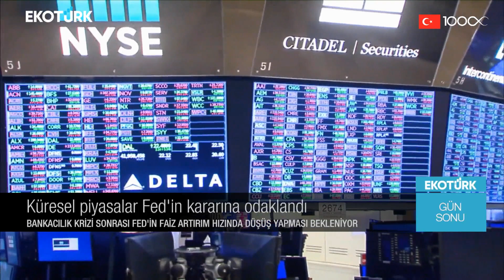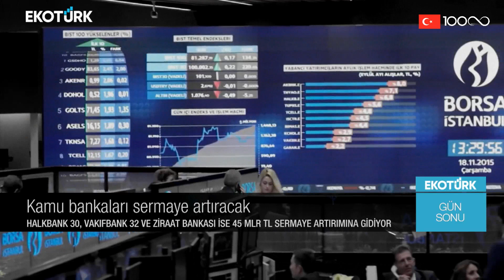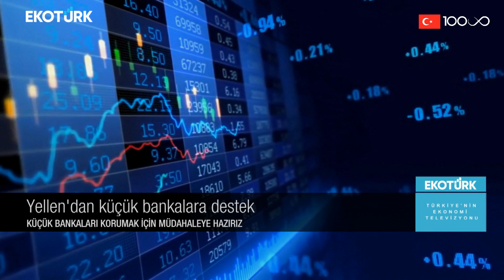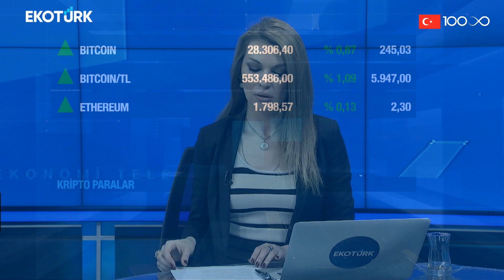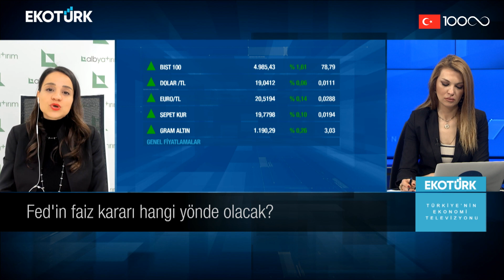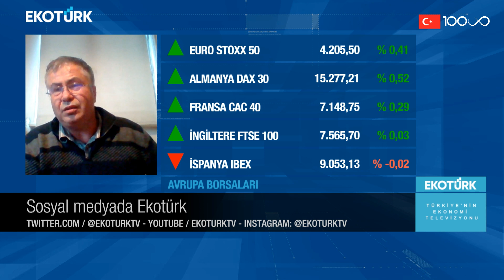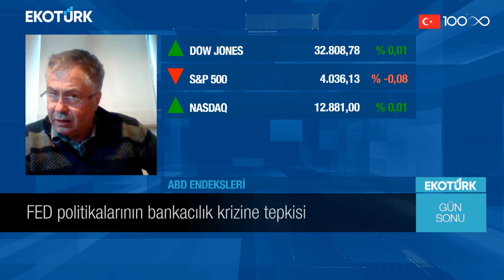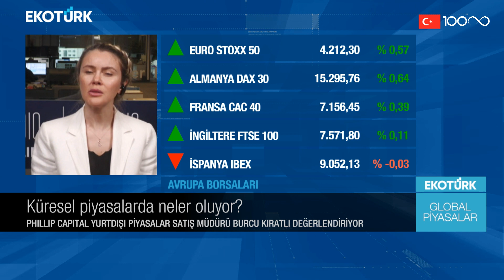FED'in faiz kararı hangi yönde olacak? | Özlem Karakullukçu | Gün Sonu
Meryem Gürsoy
Doç. Dr. Ali Osman Balkanlı
Burcu Kıratlı